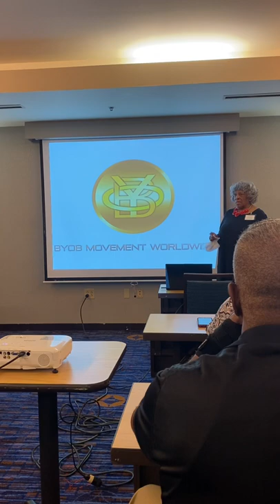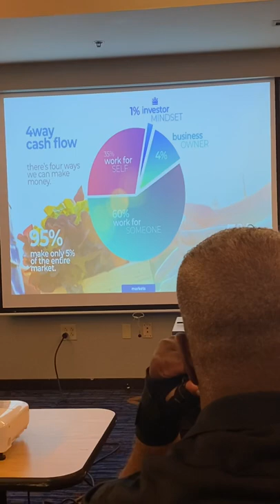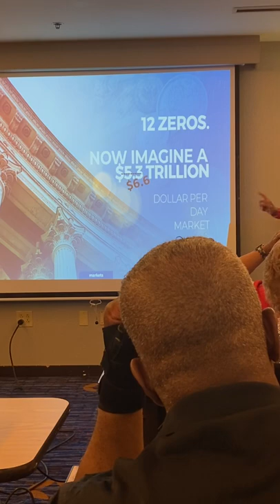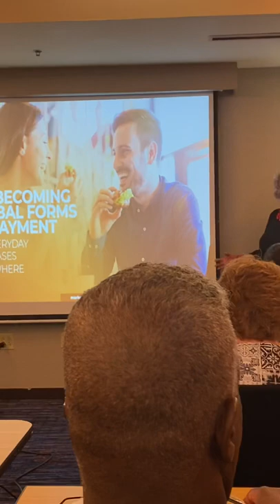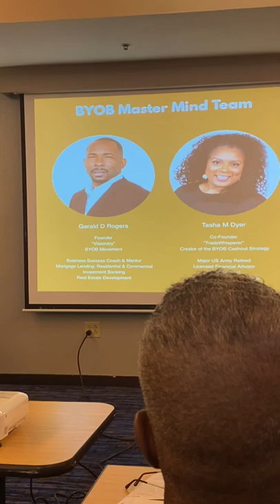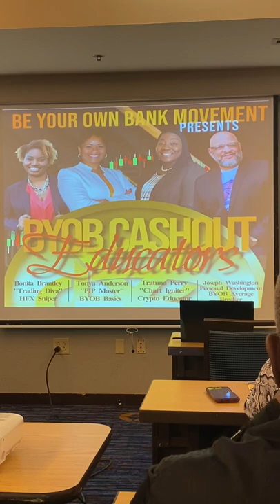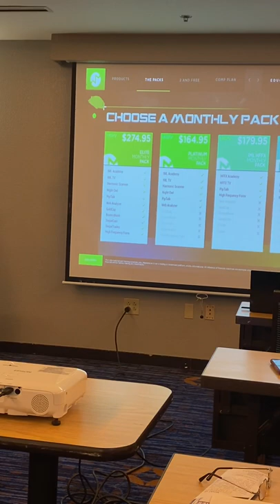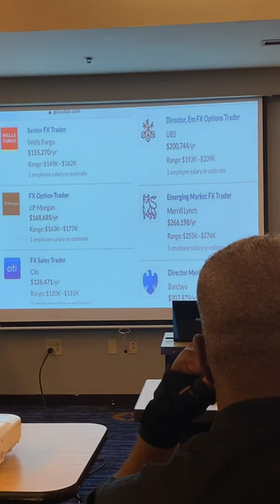BYOB Event (Part 1) 03/2022